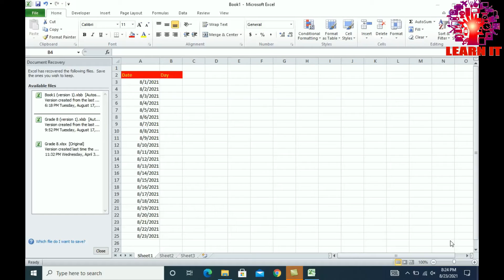Quickly make calendar in Ms excel || excel shorts || YouTube shorts || excel tricks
In this video I'm going to show you how to create calendar in excel quickly hope it helped.if you like my video please subscribe like comment and share with ur friends